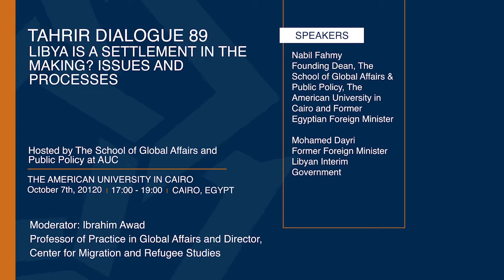Tahrir Dialogue no. 89: "Libya: Is a Settlement in the Making? Issues and processes"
Tahrir Dialogue (89)
"Libya: Is a Settlement in the Making? Issues and processes"

5:00 pm (Cairo)

Host and Discussant
Nabil Fahmy
Founding Dean, The School of Global Affairs and Public Policy (GAPP), The American University in Cairo and Former Egyptian Foreign Minister

Speaker
Mohamed Dayri
Former Foreign Minister
Libyan Interim Government

Discussant
Lisa Anderson
Special Lecturer and James T. Shotwell Professor of International Relations Emerita at the Columbia University School of International and Public Affairs

Moderator
Ibrahim Awad
Professor of Practice in Global Affairs and Director, Center for Migration and Refugee Studies